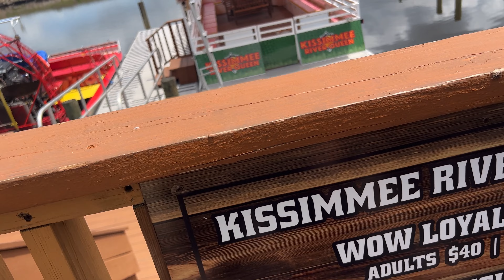Out driving/ hanging with the homie/ went out to river ranch ￼